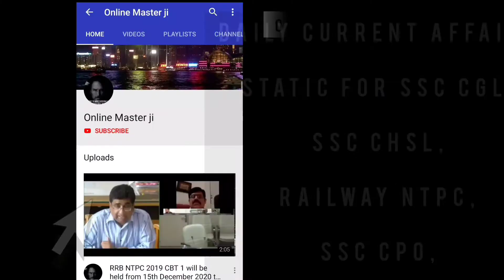Static Facts about UNICEF (United Nations children's fund) || Ayushmann khurna || Online Master ji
Or by searching @onlinemasterji

Install the app to follow our photos and videos.

Testbook Pass : I am gifting you 3 day- free unlimited access to Testbook Pass - Use Online Master ji's OR code RF16NH.

FOR ISO CERTIFIED COURCES
1.Open this site
3. Submit your details
4. You'll get a call as soon as possible

Study faster, Boost your score!